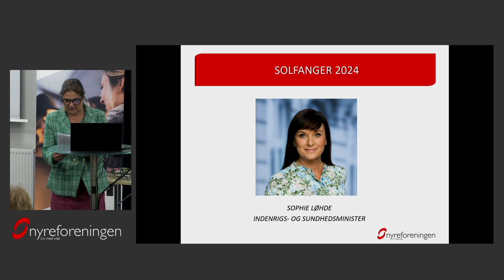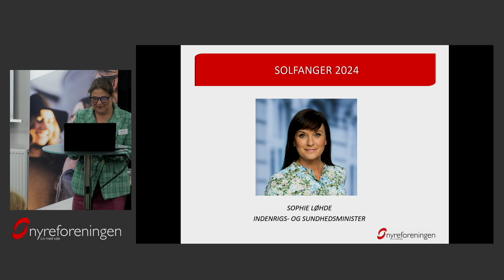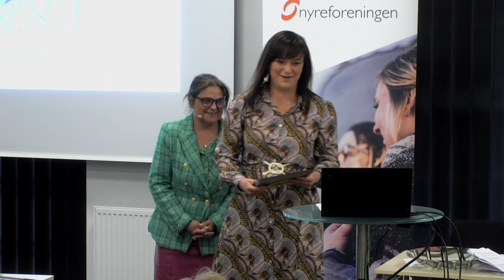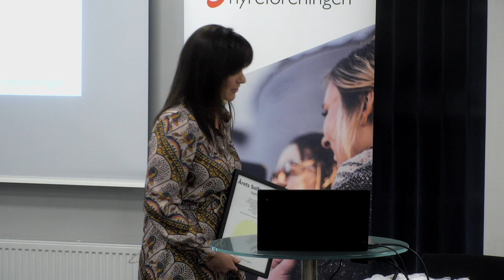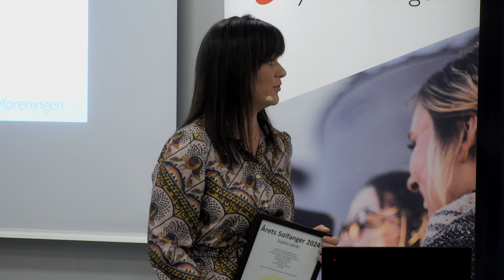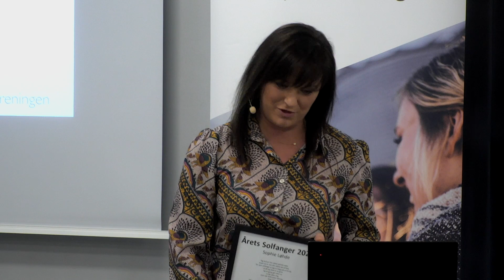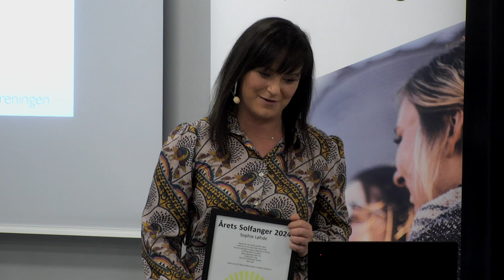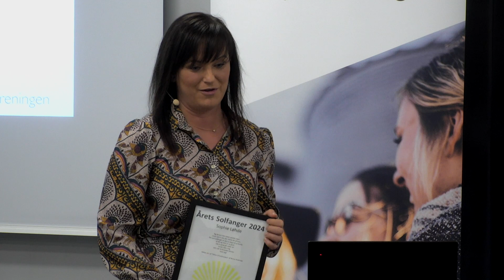Årets Solfanger 2024 er sundhedsminister Sophie Løhde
På Nyreforeningens årsmøde den 20. april 2024 modtog sundhedsminister Sophie Løhde prisen som Årets Solfanger for sin indsats med at bane vejen for en ny model for organdonation.